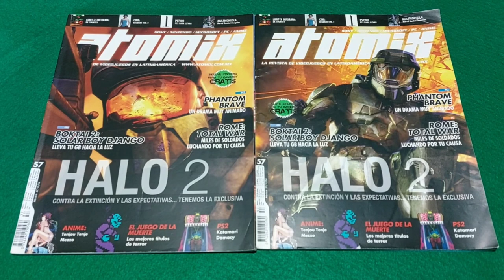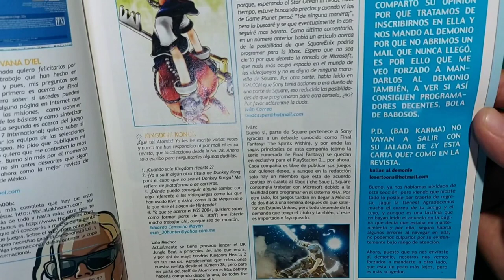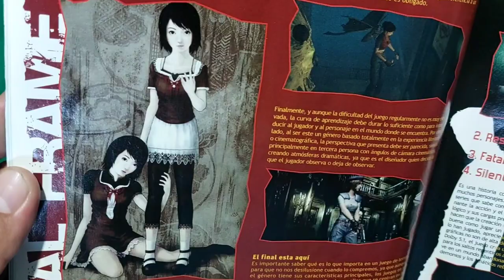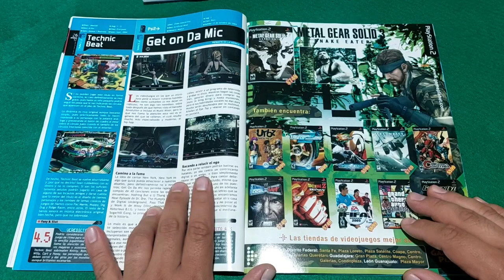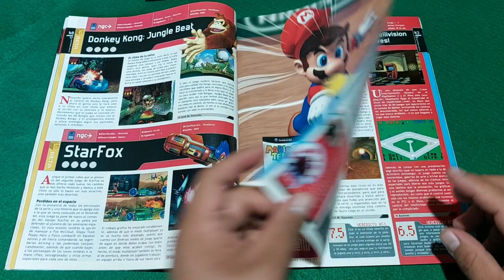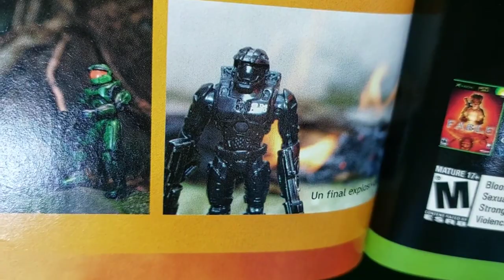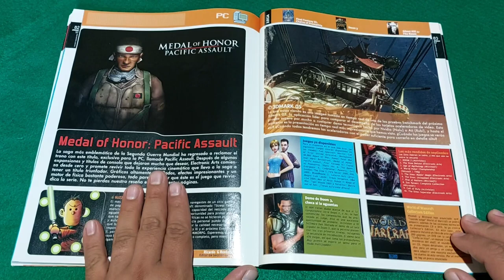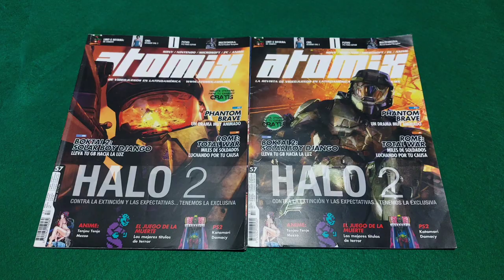Revista Atomix #57 - Halo 2 - Colección de revistas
Bienvenidos amigos!

En esta ocasión regresamos al pasado hojeando la revista de Atomix 57 con las portadas de Halo 2 para la consola Xbox